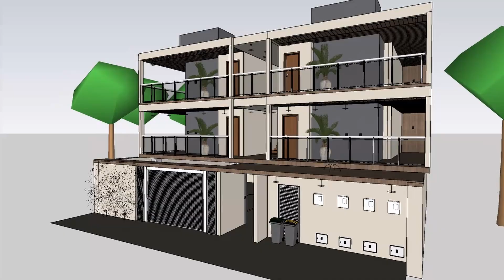MINI APÊ 40M² l ERBANI DESIGN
Te ajudamos com dicas e ideias de decoração, além de ajudar
a ter uma inspiração, ou soluções praticas para seu ambiente :)